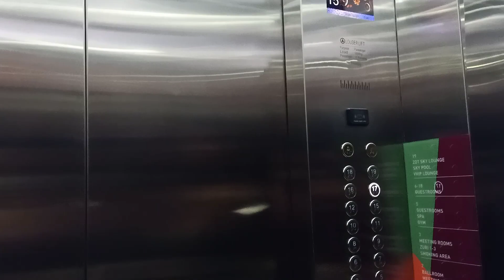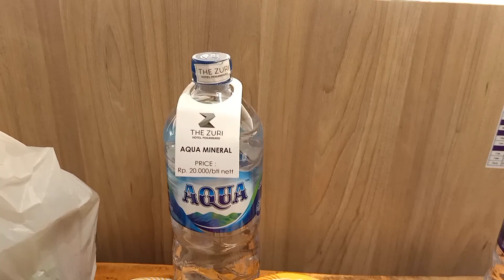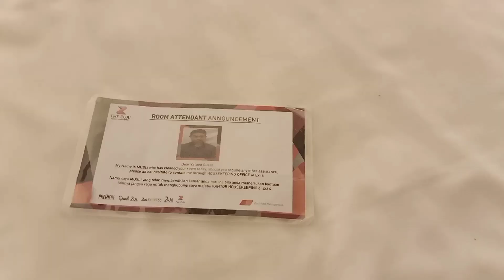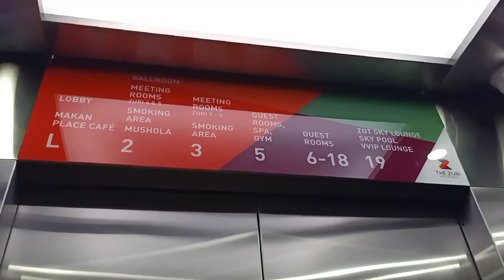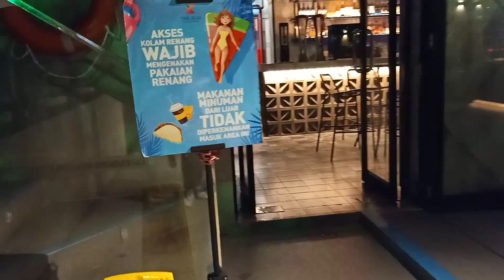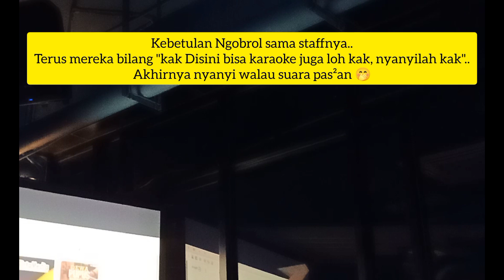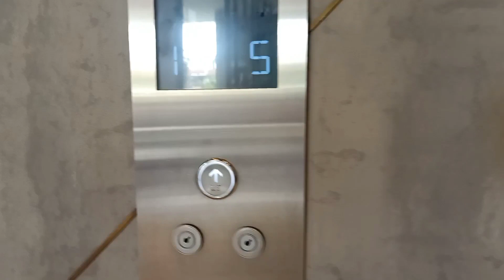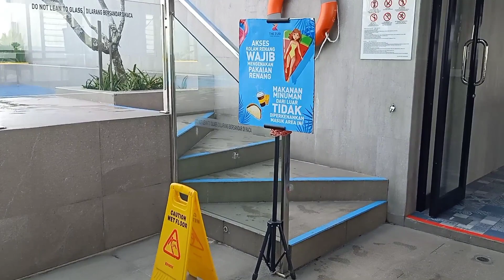REVIEW HOTEL THE ZURI PEKANBARU - HOTEL GANDENG TRANSMART PEKANBARU